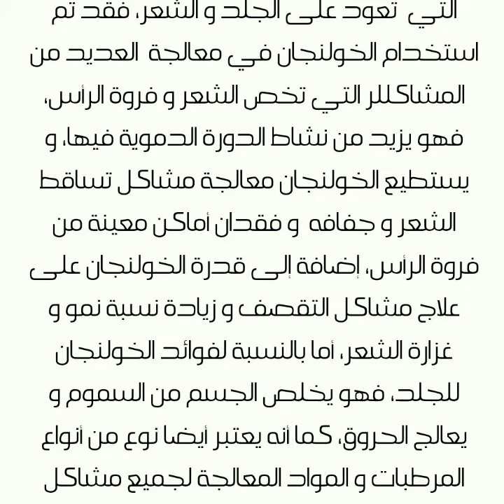معلومات مفيدة عن نبات الخولنجان وفوائدة لشعر والجلد